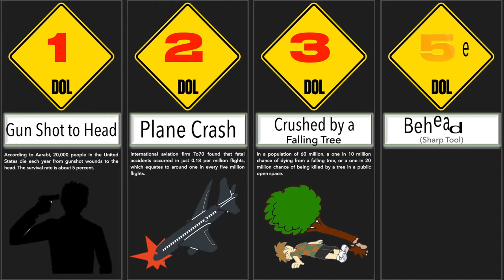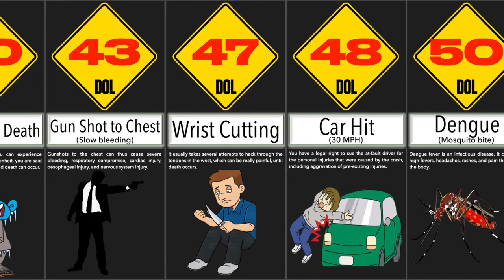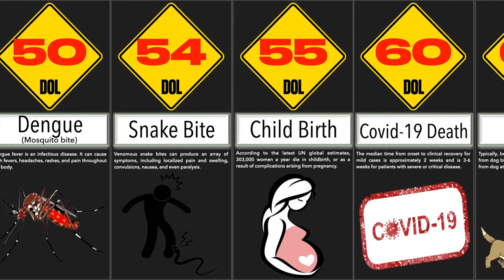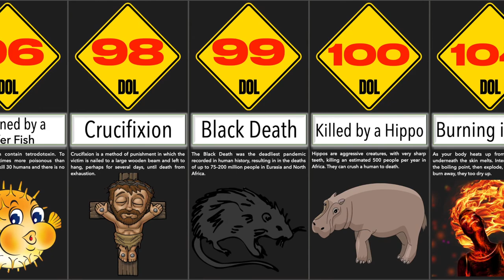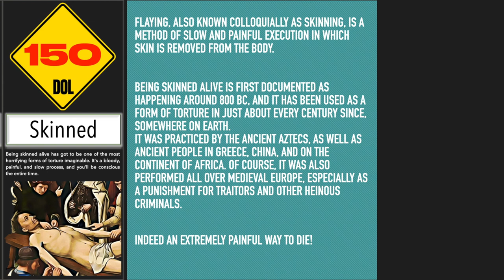Pain Comparison: Worst Ways To Die | DataRush 24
What is the most painful way to die? Can poisoning be painful or painless? Well, here is the answer, The video states some of the most painful deaths ranked by DOL.(From Least painful to Most)
A dolorimeter (DOL) is an instrument used to measure pain threshold and pain tolerance.